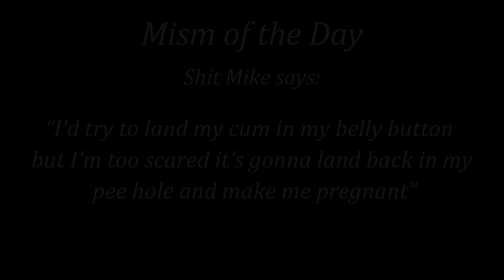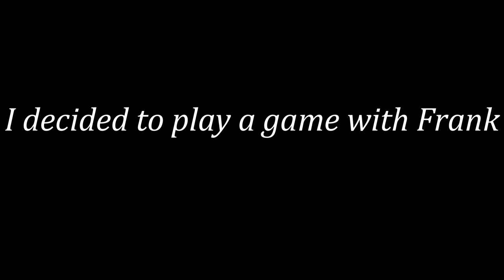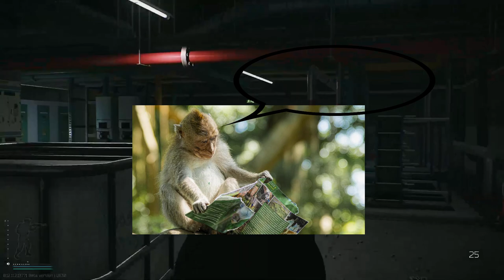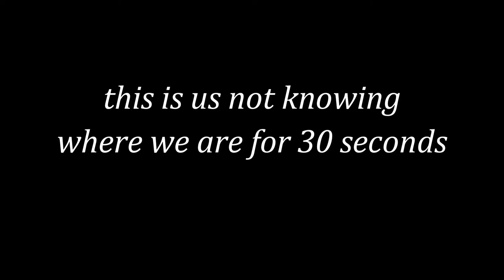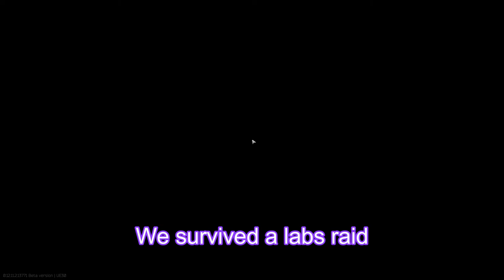Milk Gaming Goes to Labs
Milk Gaming plays labs like a bunch of pathetic pansy-ass fruit fucks for 24 minutes. This video was hell to make.

Benefits of joining milk gaming:
1. Free health and home insurance (we have dental)
3. Every new member of the steam group gets 3 free 10 oz bags of oxycodone
4. Your penis is guaranteed to grow 4 inches within 3 days (women don't apply because no girls allowed)
5. We send free shirts weekly
6. DIVORCED? Well, say goodbye to your alimony payments! Every divorced member of milk gaming gets their alimony payments covered for LIFE
7. Hot singles are always in your area ;)